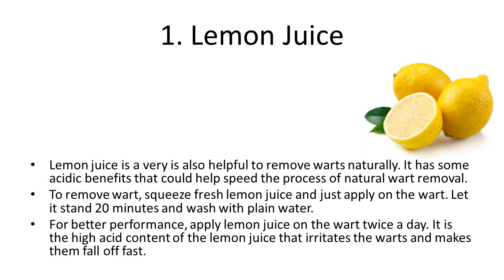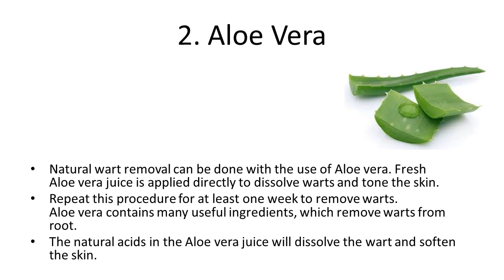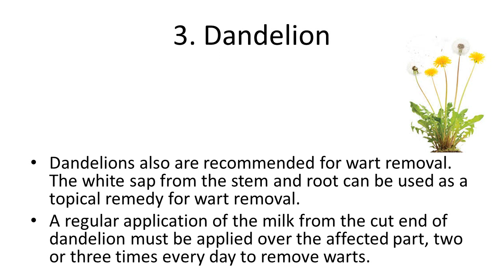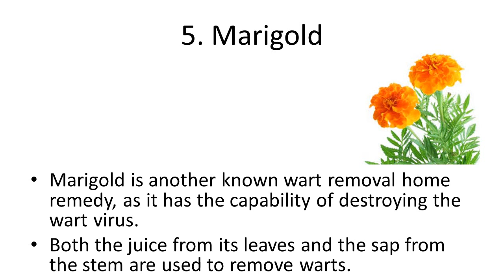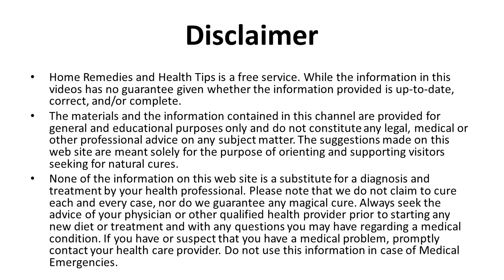Top 5 Home Remedies for Wart Removal | Natural Methods to Remove Skin Tags (WARTS) at Home